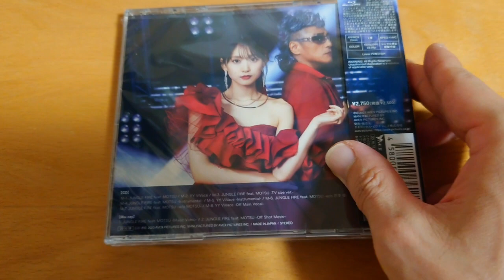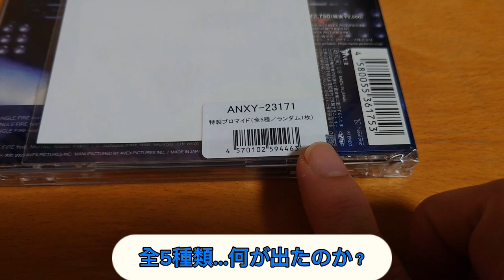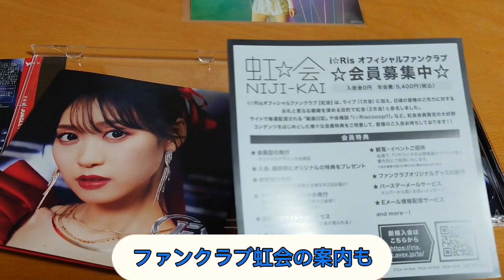【芹澤優】最新シングル『JUNGLE FIRE feat. MOTSU』限定版を購入！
TVアニメ【MFゴースト】のオープニングテーマであるこちらの曲！
作品を盛り上げるにふさわしい名曲がまた誕生されました！
個人的にバラードも好きだけど優ちゃんがはっちゃける感じの曲好きなのよ！